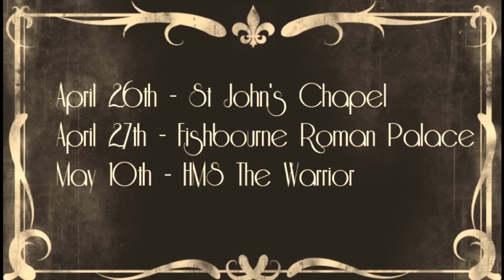City Wall Productions Presents Acis and Galatea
St. John's Chapel, Chichester 26/4/13
Fishbourne Roman Palace 27/4/13
HMS The Warrior, Portsmouth 10/5/13

Abigail King - Galatea
Ryan Williams - Acis
Kathleen Linton-Ford - Coridon
Jimi Hart - Polyphemus